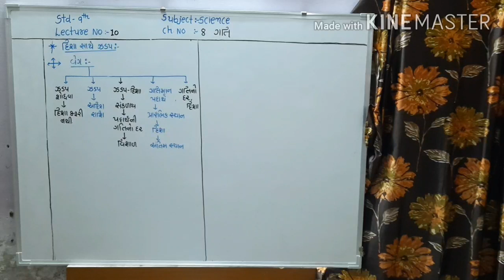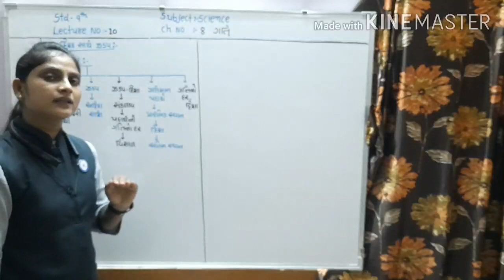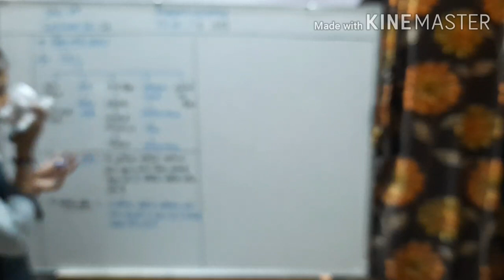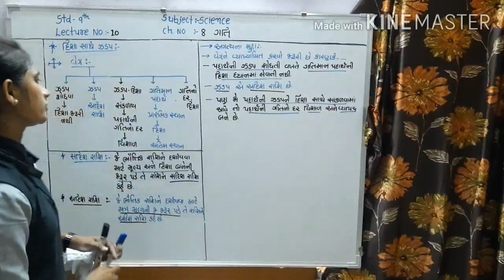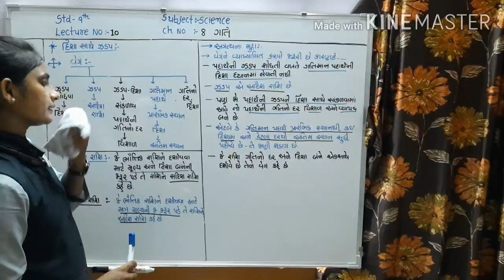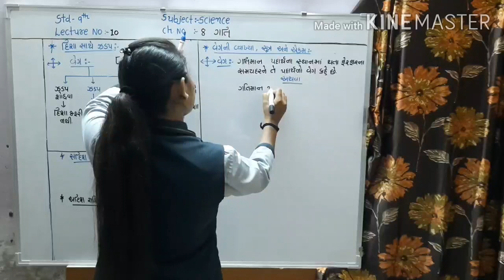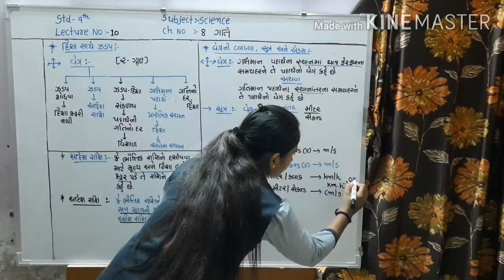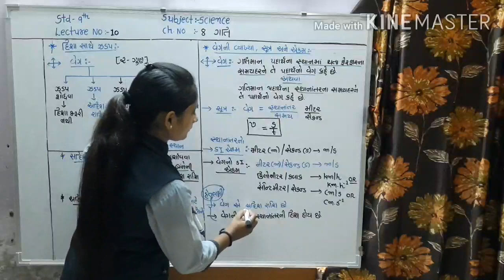STD 9TH GSEB SUB SCITUITIONCH NO 8ગતિLECTURE NO 10HETAL PATEL